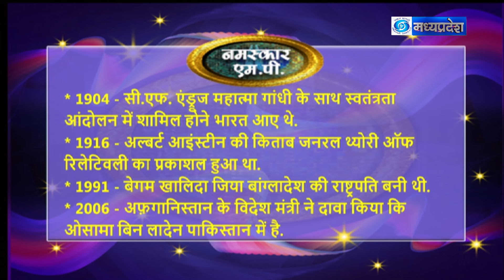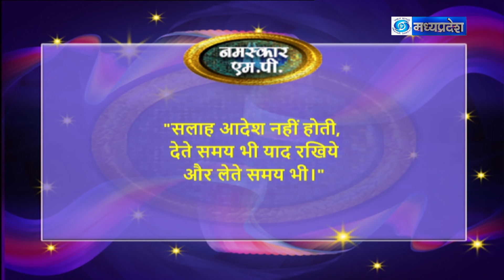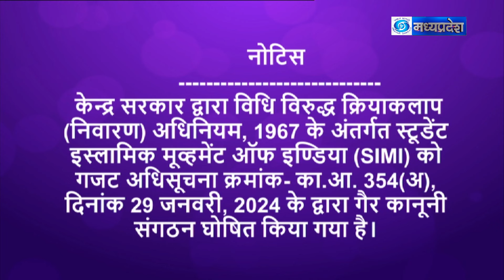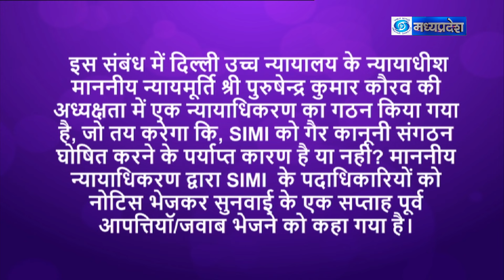अंतर्राष्ट्रीय प्रसन्नता दिवस - नमस्कार एम.पी. (20.03.2024)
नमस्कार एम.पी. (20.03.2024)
विषय - अंतर्राष्ट्रीय प्रसन्नता दिवस
विशेषज्ञ - 1.डॉ. राजेश शर्मा, शिक्षाविद्
2.शुभम राय, संगीतज्ञ
एंकर - श्रृष्टिका रायकवार